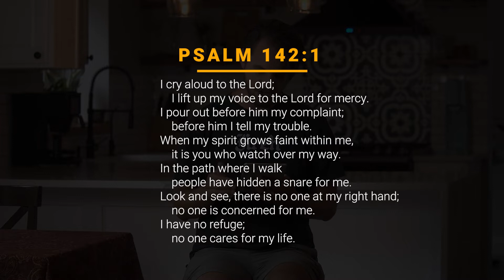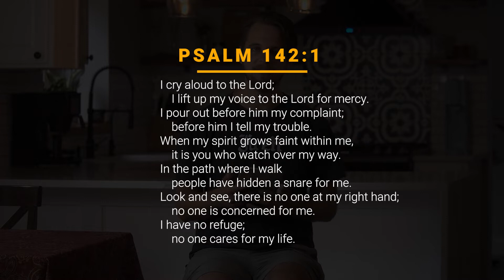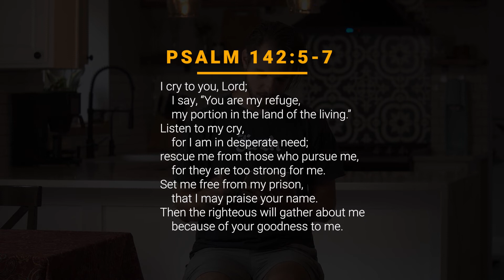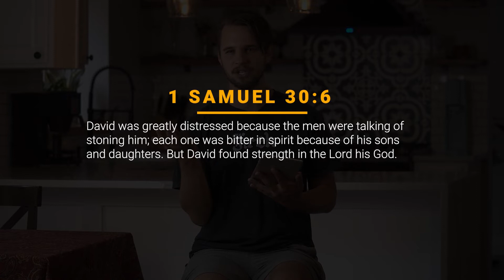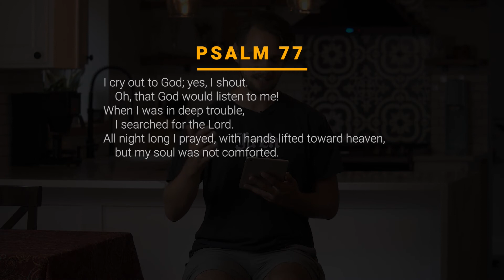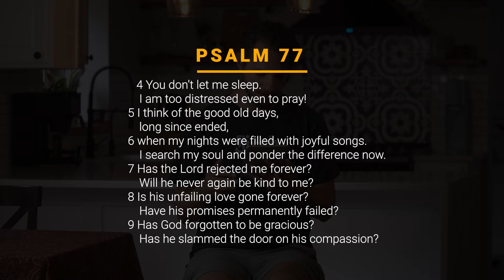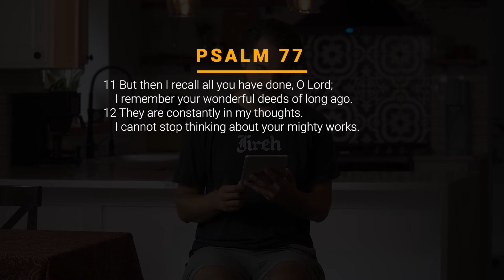Bonus Tracks | Steven Werner